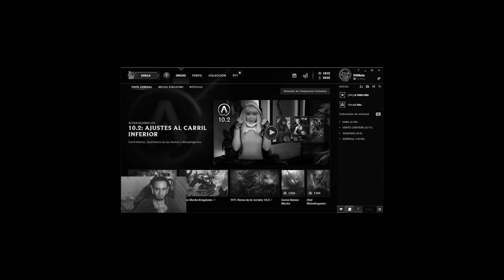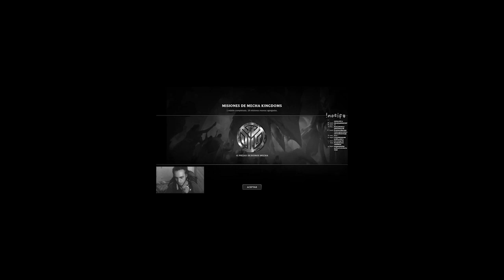HA LLEGADO EL FINAL DE TODOOOOOOOOOOOOOOO!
CUIDADO SI USAS AUDIFONOS